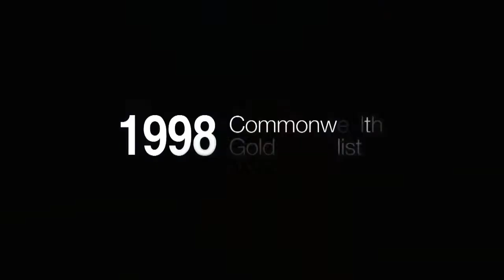Sports Stories - 08 Alex Arthur - Spiritual Warfare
Sports Stories are a series of free downloadable short films with leading sportspeople sharing about their life and faith.